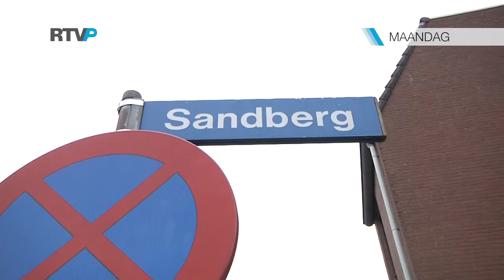RTVParkstad Nieuws & Actualiteiten Week 40-2014